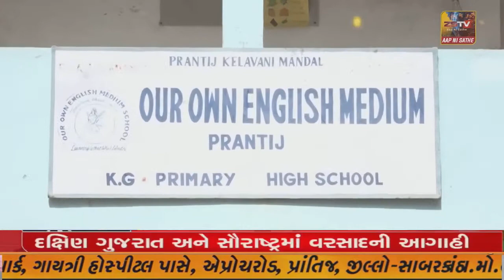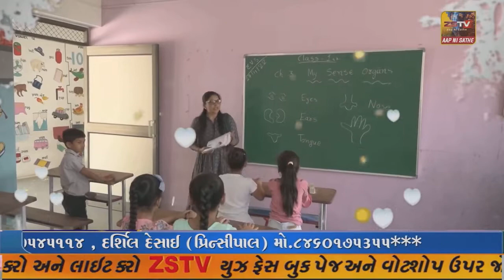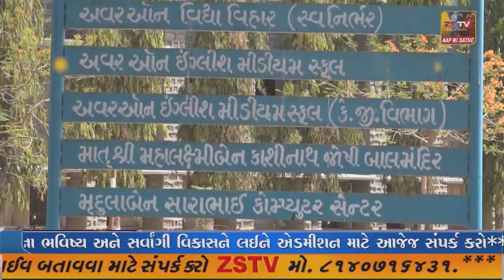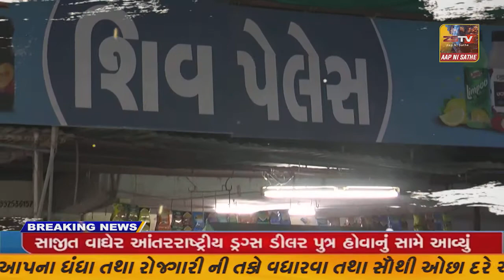SUPER ​​​​​​FAST​​​​​ NEWS SUPER​​​​​​FAST​​​​​ NEWS#ZSTVNEWS//